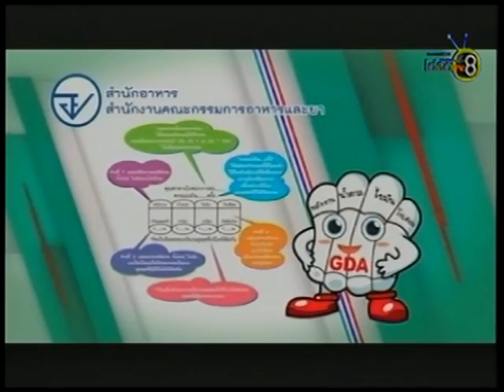สุขภาพดี ชีวิตดี กับเทสโก้ โลตัส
โครงการ "สุขภาพดี ชีวิตดี กับเทสโก้ โลตัส" ปีที่ 7